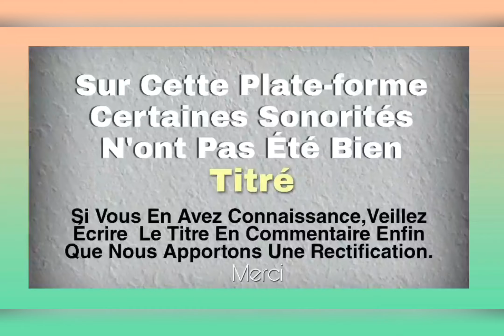CHORALE SAINTE MARIE DE GAGNOA (zabadi) musique chrétienne bété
Obou Agnès
Sonorités Du Terroir Ouest De La Cote D'ivoire
Musique Kroumen
Musique Gagou
Musique Dida
Musique Gban
Musique Bété
Musique Guéré
Musique Wobé
Musique Gnamboua
Musique Kouzié
Musique Sokuya
Musique Yacouba
Musique Toura
Musique Godie
Musique Bakoue
Musique Néyo
Musique Gouro
Musique Gnedeboua